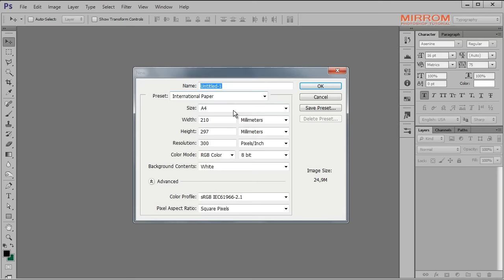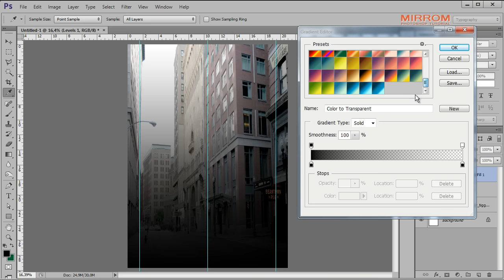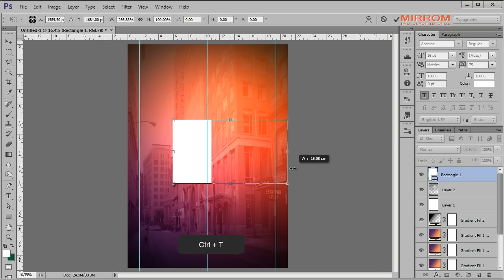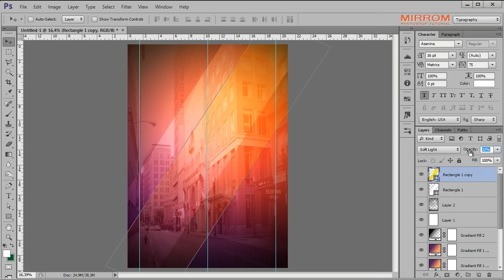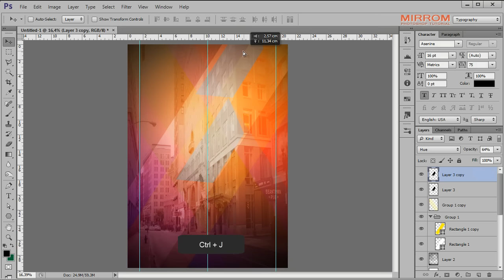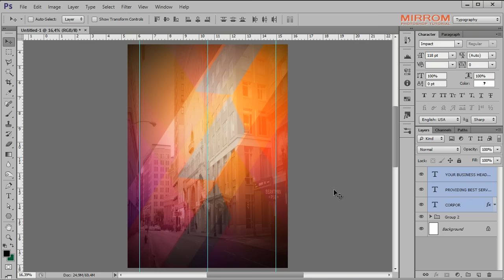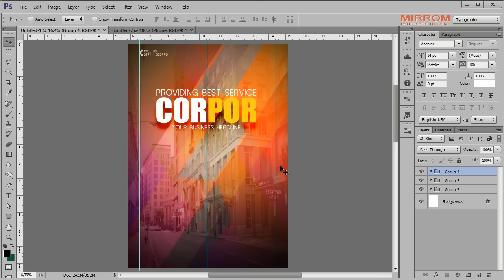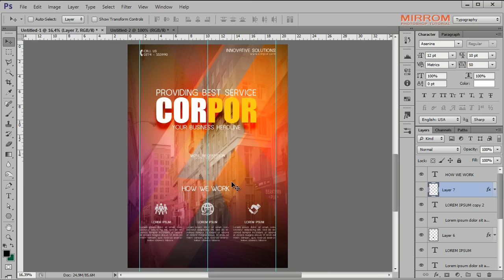Create a Creative Corporate Flyer Photoshop Tutorial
Hey everyone. This tutorial will teach you to create a creative corporate flyer in Adobe Photoshop. It is easy to follow and tinker with, enjoy!

Photo Credits
Boston Stock by Tigg stock